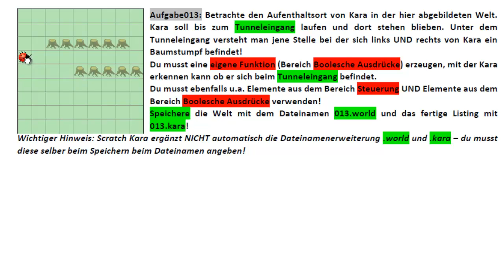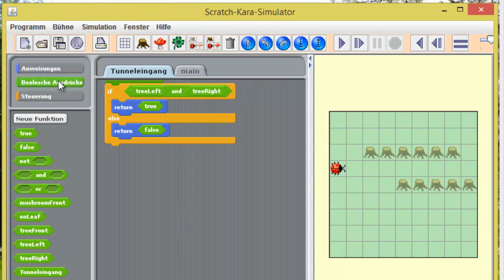(13) Scratch - Kara - Aufgabenstellung und Lösung